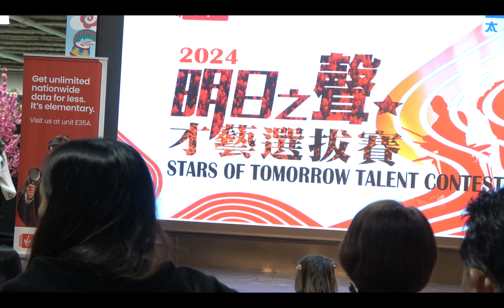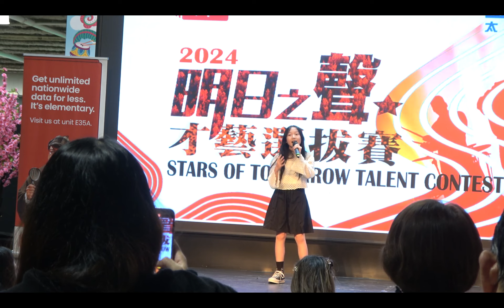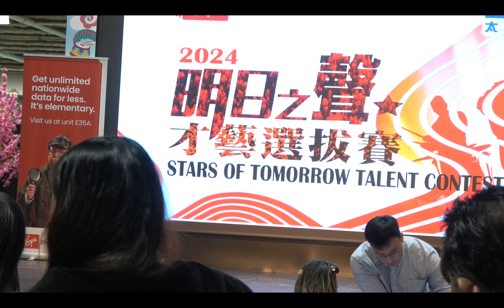Pacific Mall Stars of Tomorrow Talent Contest 2024 - Yuni Xu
Mar 16. The Climb. singing contest in Toronto. C0004 Segment 0 x264